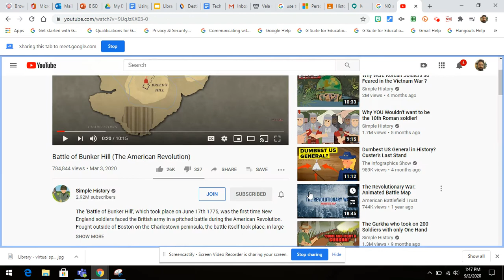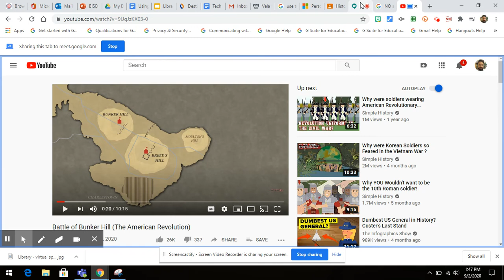Present mode for Video - Google Meet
This will show you the steps for presenting a video in one of your Chrome tabs.